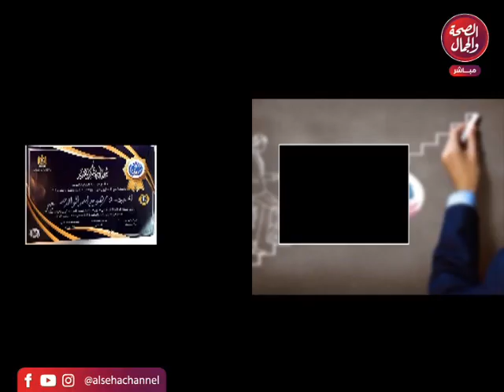برنامج حلم حياة | تقديم احمد عساف